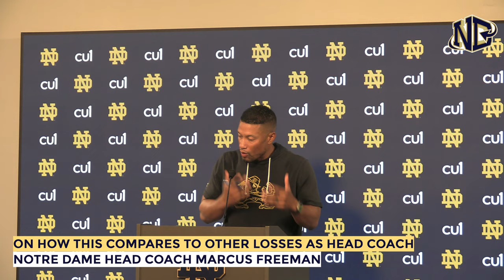Marcus Freeman addresses the sudden resignation of Notre Dame strength coach Matt Balis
Notre Dame football head coach Marcus Freeman speaks Wednesday, July 26 about Matt Balis' decision to resign as Notre Dame's director of football performance earlier this week, how Freeman learned the news, how the Irish will move forward with Fred Hale as the interim director, if Freeman had any clue this was coming and how this loss compares to others he's faced as head coach.

Thumbnail photo credit: Jeff Douglas, Inside ND Sports
Pictured: Matt Balis